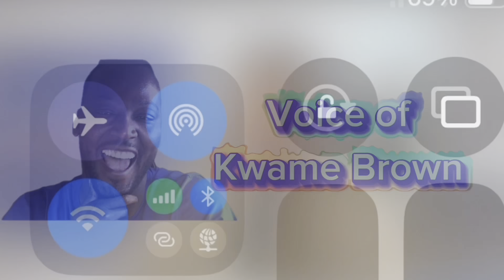Bronny's Biggest Haters Compilation!